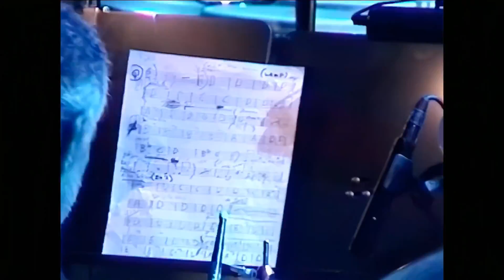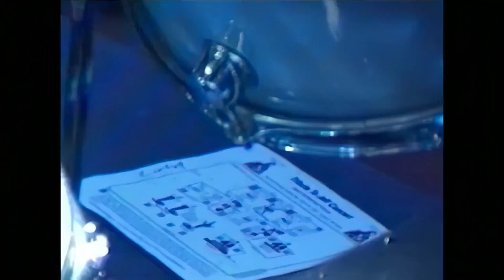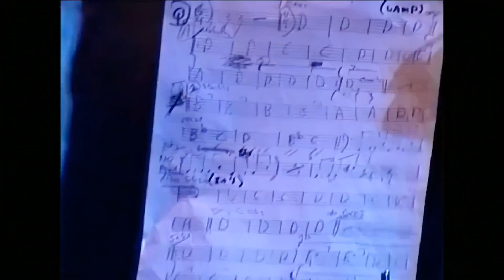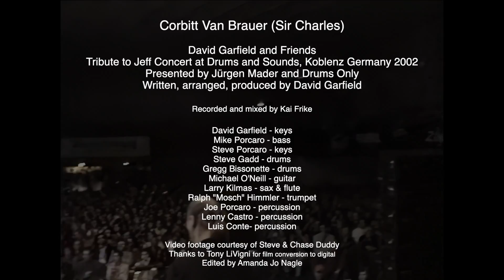Corbitt Van Brauer (Sir Charles) | David Garfield & Friends | Tribute to Jeff Koblenz Germany 2002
Corbitt Van Brauer (Sir Charles)

David Garfield and Friends
Tribute to Jeff Concert at Drums and Sounds, Koblenz Germany 2002
Presented by Jürgen Mader and Drums Only
Written, arranged, produced by David Garfield

Recorded and mixed by Kai Fricke

David Garfield - keys
Mike Porcaro - bass
Steve Porcaro - keys
Steve Gadd - drums
Gregg Bissonette - drums
Michael O'Neill - guitar
Larry Kilmas - sax & flute
Ralph "Mosch" Himmler - trumpet
Joe Porcaro - percussion

Video footage courtesy of Steve & Chase Duddy
Thanks to Tony LiVigni for film conversion to digital
Edited by Amanda Jo Nagle